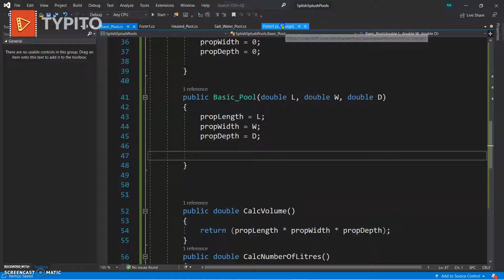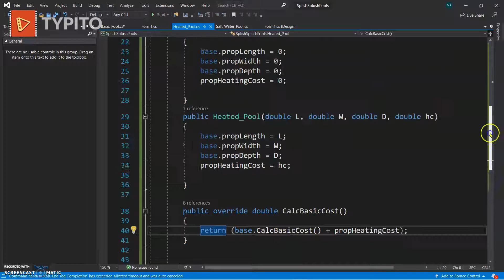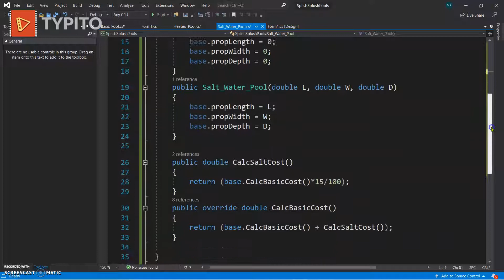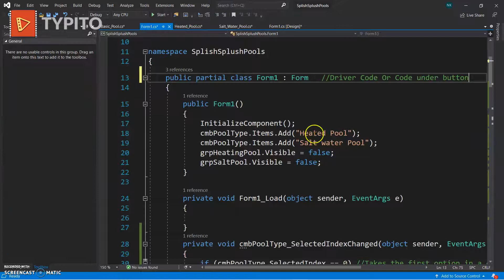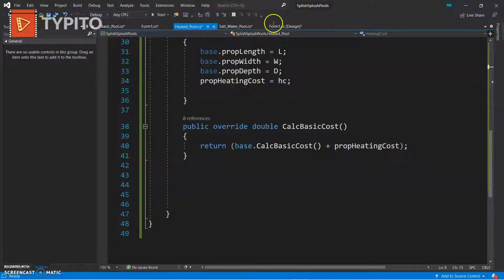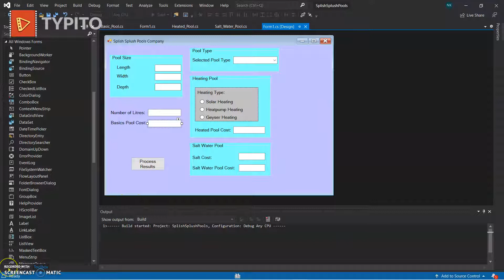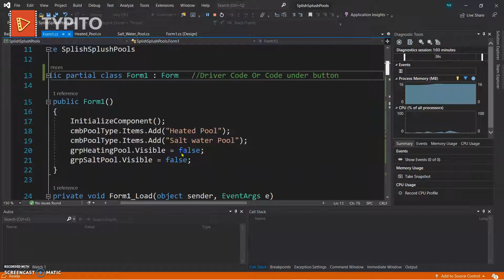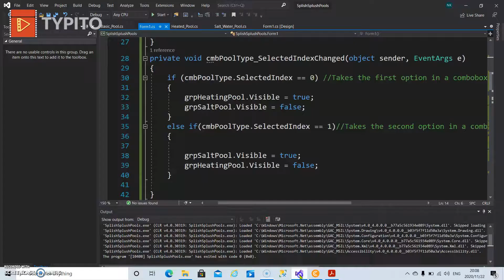Inheritance with oop in c# with virtual and override methods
Full video with explainations is coming soon